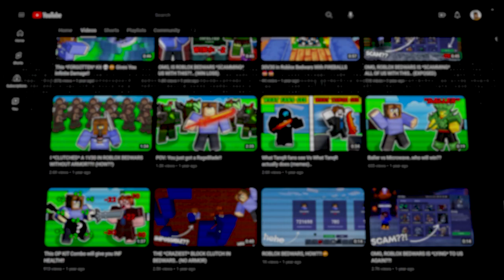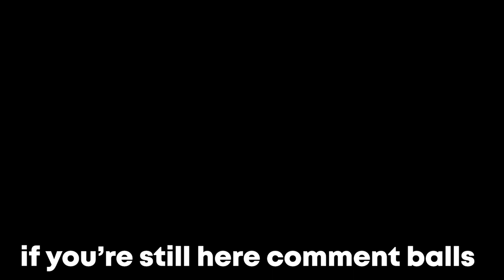I Have Been Lying To You.. (Roblox Bedwars)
I'm back after all these months. Thank you for waiting. Juiciness has risen.